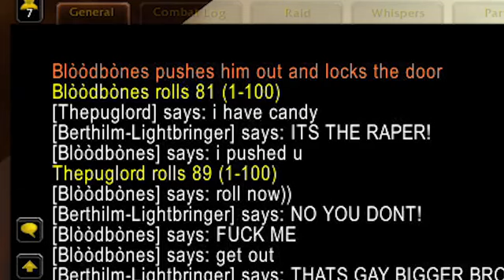WoW Family RP Pug Funny Moments (REUPLOAD)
Pixel and Nickel WOW RP